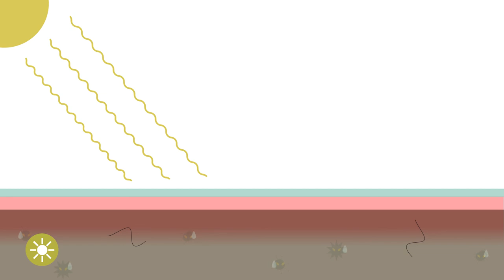(Bio-)Solarisation - Praktische Informationen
Die Solarisation, allein oder in Kombination mit einer ergänzenden Zusatzstoffen, die so genannte Biosolarisation, ist eine in südeuropäischen Ländern angewandte Methode der Bodendesinfektion. Praktische Informationen über seine Wirksamkeit und Anwendung finden Sie in diesem Video.